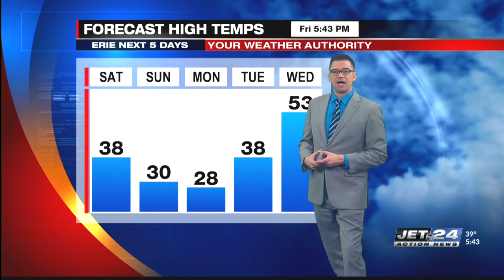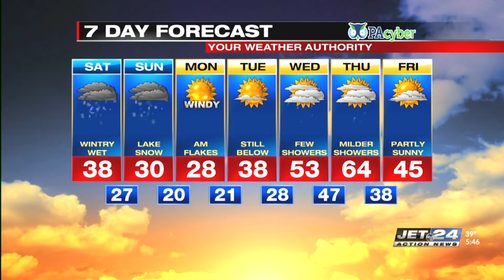Craig's Friday Night Weather Forecast